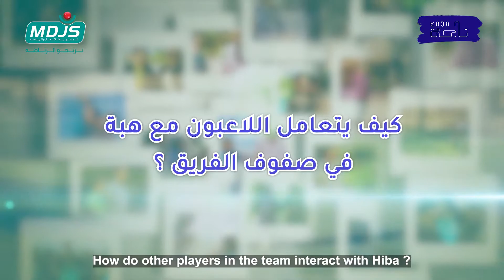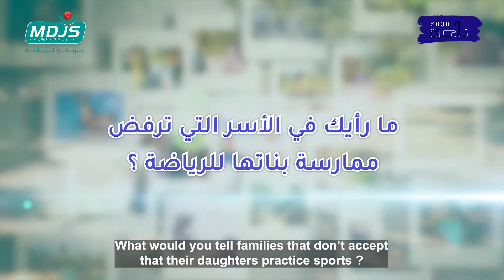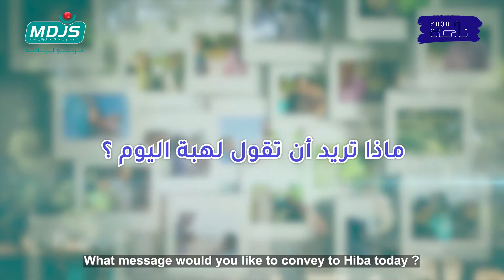Bassidi: My mission is to help Hiba play football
Ever since his daughter Hiba chose to play football, Bassidi felt that some people didn’t appreciate her choice. Nonetheless, the father stood by his daughter’s sport’s choice and made sure she enjoyed the game with males and females, providing her all possible means to do so.